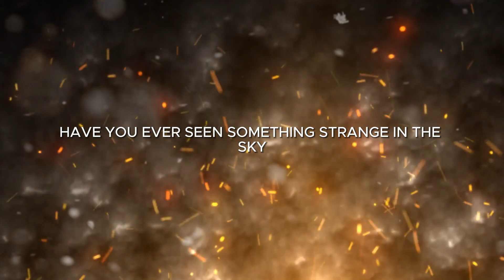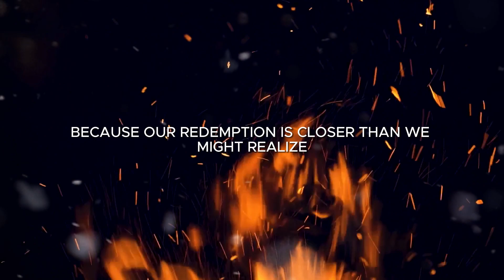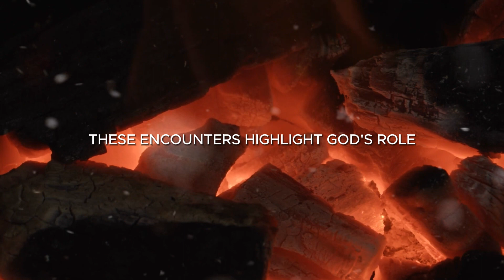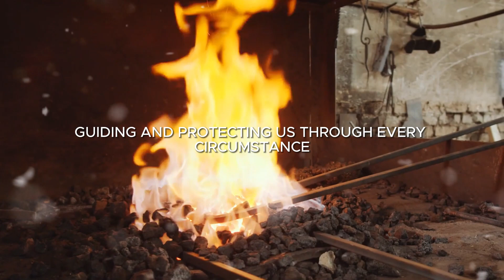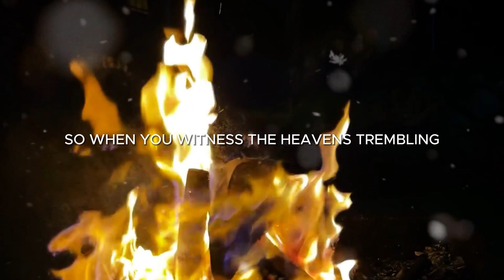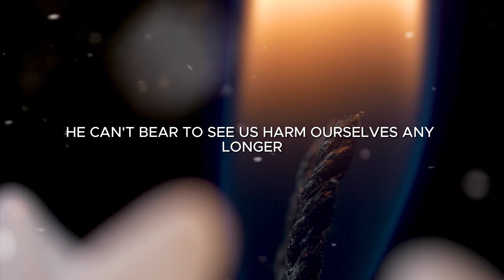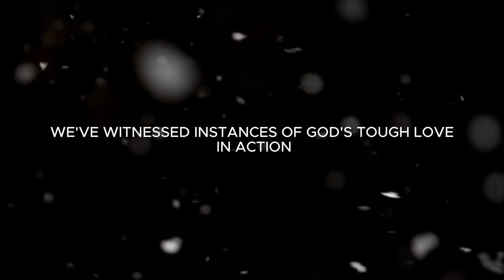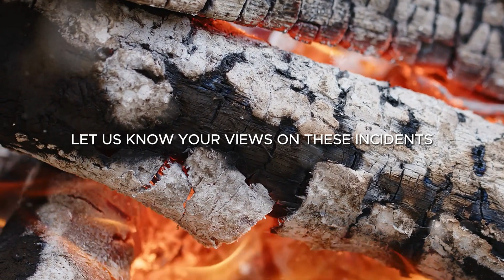Strange Things Were Actually Seen in the Sky of JERUSALEM! Jesus is coming!